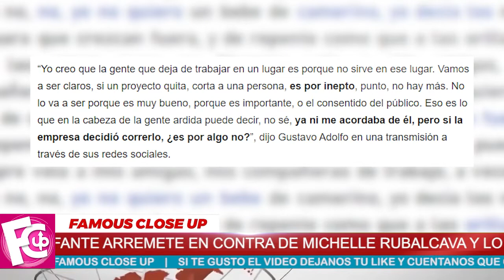🤬 ⚠ Se agarran "𝗗𝗘𝗟 𝗖𝗛𝗢𝗡𝗚𝗢" Michelle Rubalcava y Gustavo Adolfo Infante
Parece que la polémica entre el periodista de espectáculos y el presentador no terminará pronto